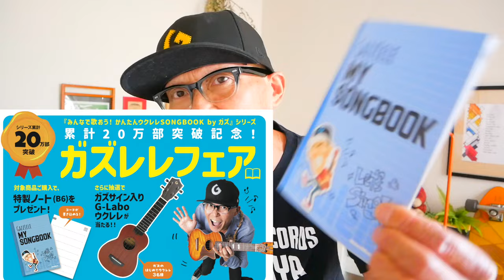【無料イベント】SONGBOOK6発売記念〜全国３か所のタワーレコードにて開催決定！〜参加＆予約方法詳細〜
無料ガズレレイベント＠タワレコ全国３店舗で開催〜！
課題曲候補などのリスト＆詳細はこちらに

■8月18日(日) 15:00～ タワーレコード渋谷店6F
■8月24日（土）14:00～ タワーレコード上田店
■9月8日（日）14:00～ タワーレコードアリオ八尾店

分からない事があったら電話でタワレコ各店舗様に聞いちゃいましょう→電話で本の予約＆取り置きも可能です！
電話番号はここ⬇︎

タワーレコード渋谷店　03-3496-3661
タワーレコード上田店  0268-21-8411